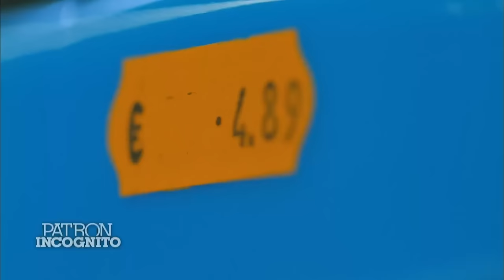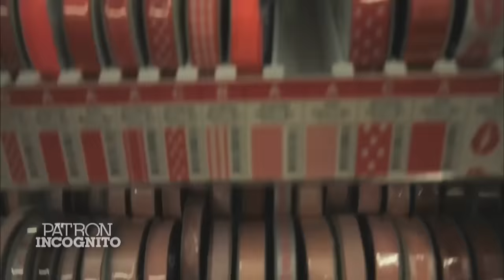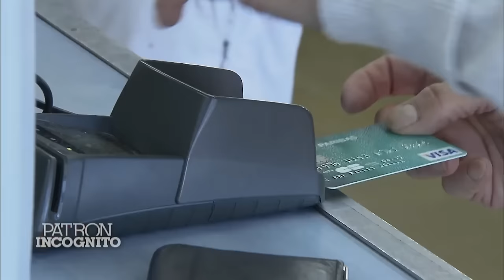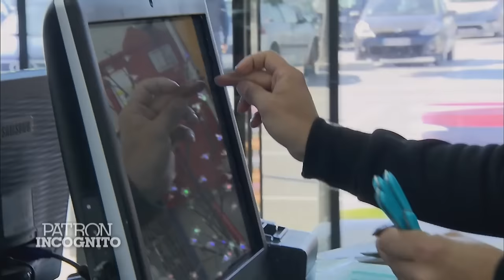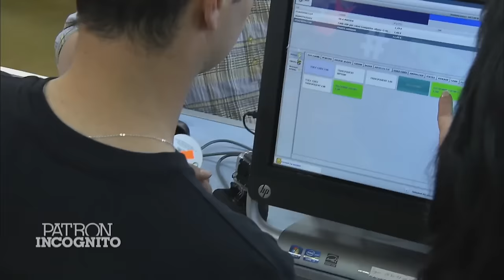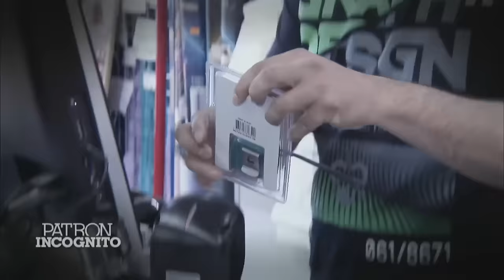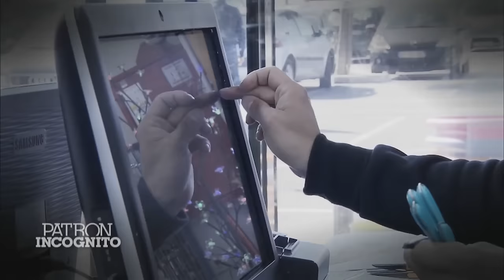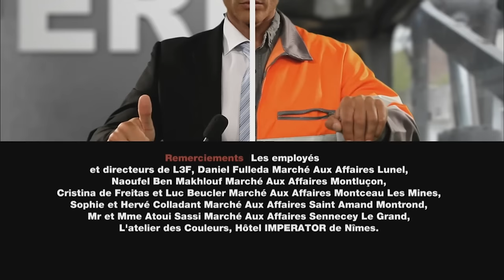Patron incognito : Nahel Jaghlit - co-dirigeant du groupe Le Marché aux affaires | EPISODE COMPLET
Et si votre nouveau collègue était en réalité...VOTRE PATRON ?!!! Pour la première fois en France, un patron va tenter une expérience incroyable. Il va redescendre en bas de l'échelle et travailler une semaine dans son entreprise, incognito.

Nahel Jaghlit, âgé de 38 ans, est à la tête de ce magasin de solderies aux côtés de ses deux frères. Sous couverture, dans la peau de Mickaël, un ancien saisonnier, le codirecteur se mêle à ses employés pour découvrir leur quotidien. En compagnie de Céline, Nahel Jaghlit s’essaie notamment au métier d’employé libre-service. Le patron prend également les commandes d’une caisse un samedi ou encore teste le métier de magasinier. Au terme de l’expérience, Nahel Jaghlit révèle son identité aux salariés qui l’ont côtoyé.